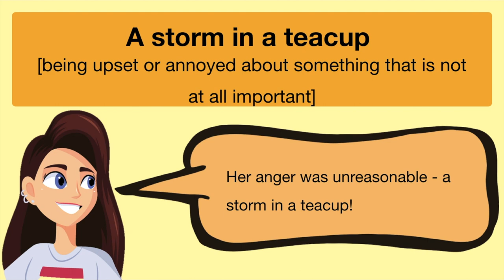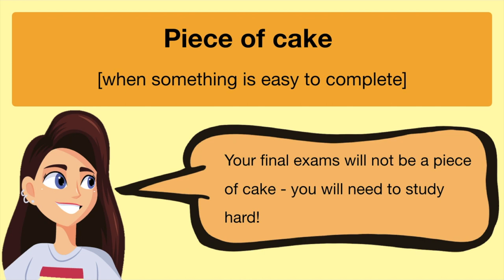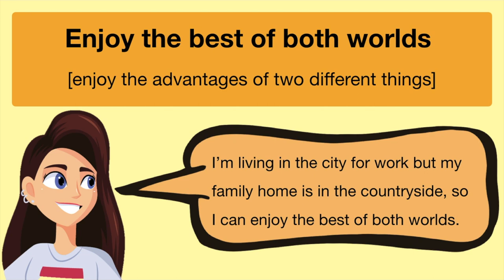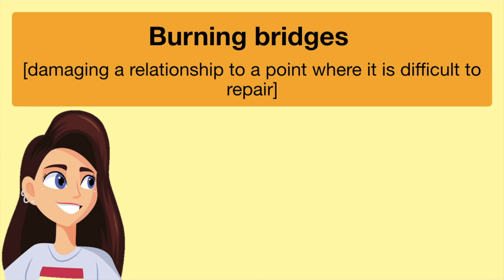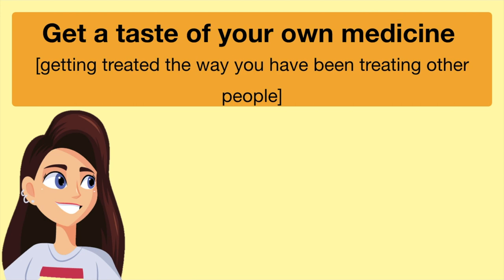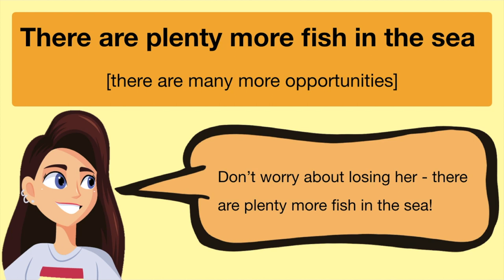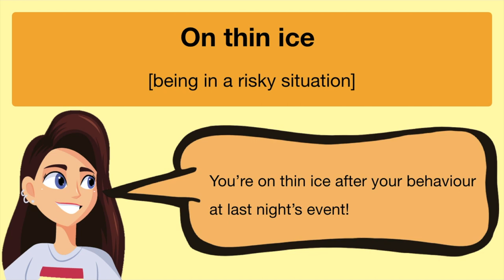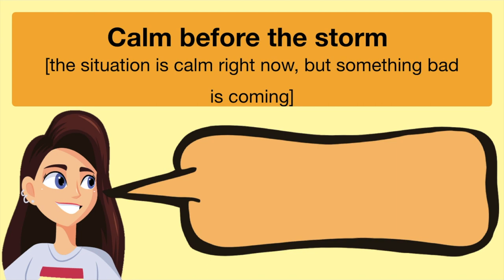100 COMMON IDIOMS IN 30 MINS | Learn with examples | Advance English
Learn these common idioms with examples, so you can confidently speak in English and understand native speakers.

Image credit:
[Background vector created by gomaa.